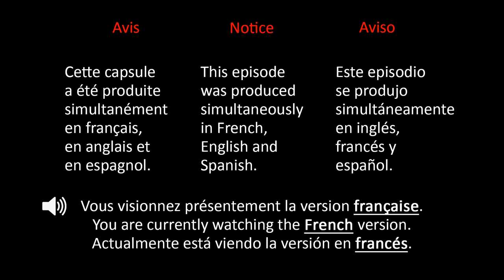STéréotypique STéiste : Lemmings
Présentation du jeu de stratégie et de puzzle(s) Lemmings, développé par DMA Design et publié par Psygnosis en 1991, dans ses versions Atari ST, Amiga, Commodore 64, Amstrad CPC, Acorn Achimedes, DOS, SNES et Genesis / Megadrive, avec défis d'adaptation dans les perspectives visuelle et sonore pour le ST.